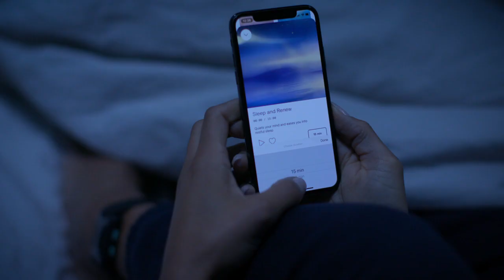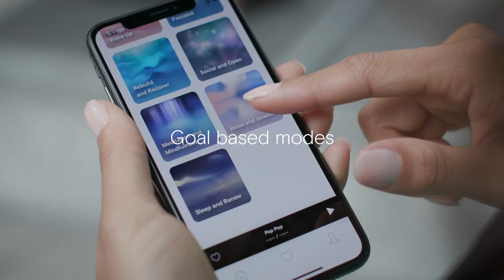Apollo Neuro Wearable - How do you want to feel today?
Apollo Neuro is the first wearable that actively helps your body adapt to stress, for better sleep, focus, energy, and more.

While other wearables only track your body, Apollo empowers you to change it, delivering gentle waves of vibration clinically proven to improve your body's resilience to stress.  Choose how you want to feel with the Apollo app, which connects to the wearable to deliver customized patterns to help you energize, relax, focus, and more.

Apollo has been clinically validated to improve heart rate variability (HRV), a key metric of health and recovery.